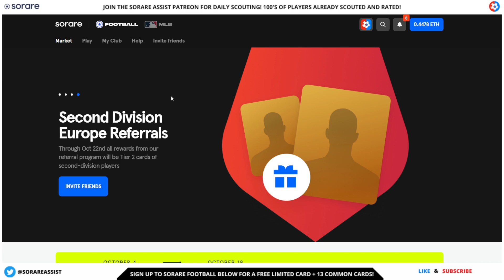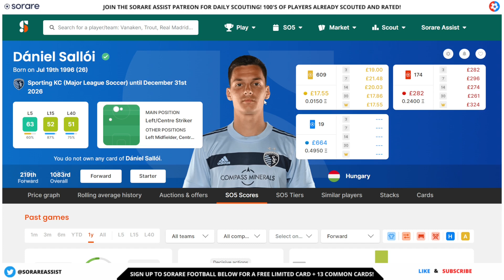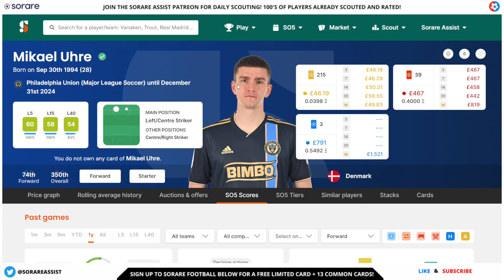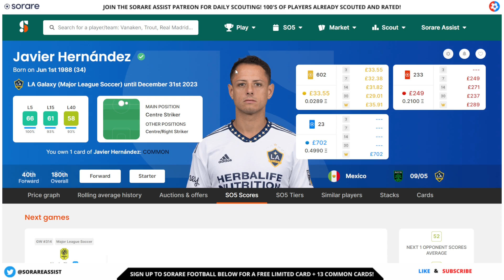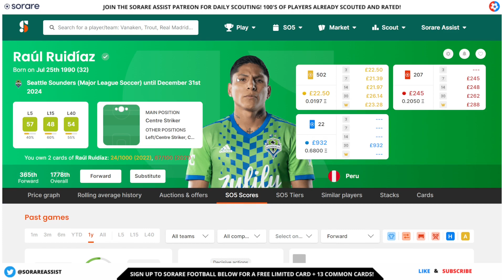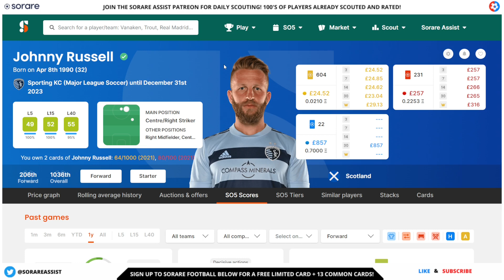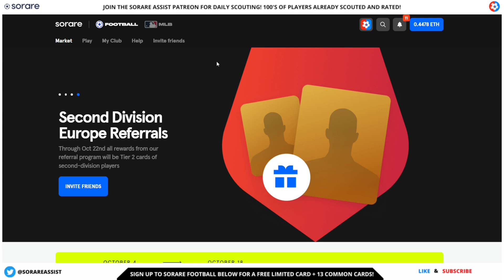Top 5 Sorare Budget MLS Forwards to CONSIDER for your Sorare FANTASY football teams!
⚽ - Sign up to Sorare now and get 13 FREE common cards and 1 FREE 🎁 Limited card after you buy any 5 cards on auction

⚾ - Sign up to Sorare MLB baseball for a Star player common card + 12 commons cards and a FREE Limited card after buying your first 7 MLB cards!

🏀 - Sign up to Sorare NBA basketball for a Star player common card + 19 commons cards and a FREE Limited card after buying your first 5 NBA cards!

Sorare is an officially licensed NFT global fantasy football game.

✍🏻 - Want regular written scouting of all the Sorare licensed leagues with 100s of player already scouted? Want a gallery review and to join the private Sorare Assist chat? Plus other bonus content?

📗 - Get your Sorare Assist Ultimate Guide to Sorare e-book or paperback copy from AMAZON!

⚽ ⚾ 🏀 - Complete Guide to Sorare Fantasy Sports - NBA, MLB & Football all Covered! - Basic to Advanced

⚽ - Ultimate Guide to Sorare The Global Fantasy Football Game - Basic to Advanced

⚾ - Ultimate Guide to Sorare MLB Fantasy Baseball - Basic to Advanced

🏀 - Ultimate Guide to Sorare NBA Fantasy Baseball - Basic to Advanced

🤝 Sorare Assist partner Sorare Tools - Check them out today!
Sorare Tools is the premier Tax and Portfolio Tracking solution for Sorare. Use the free portfolio tools to understand your performance and use the tax reports to alleviate the pain of having to find & analyse all your transactions.

🎬 Chapters  🎬

00:00 Intro
00:30

🙏 Support Sorare Assist Content 🙏

❤️ - You can say Thank You by clicking on the thank-you button below any video

​I have been playing fantasy football since the 90s and platforms similar to Sorare which I've been using since August 2020. Finished 1st in the first ever Ultimate Champions League. Ultimate Champions is another NFT fantasy football game

On this channel you will find Sorare help, Sorare tips, Sorare explained and Sorare strategies and other advice to help you understand what Sorare is. All sports are covered including NBA, MLB and football.

If you love the beautiful game of soccer/football, and you also have a love for all things fantasy football, then you will love Sorare. Fan of draft kings or top shot then you should check out Sorare.